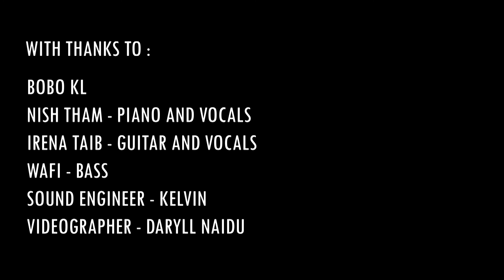STARLIGHT by Melissa Indot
Live at Bobo KL